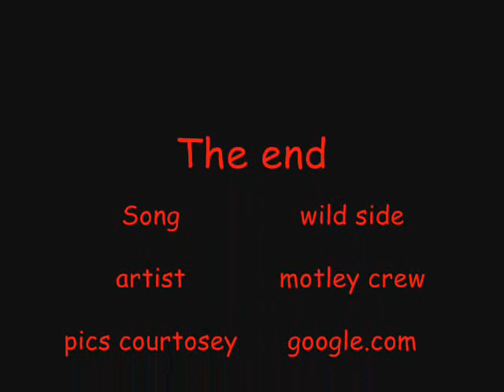Cute and funny animals 4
the best one yet! Maybe... Enjoy!! =]